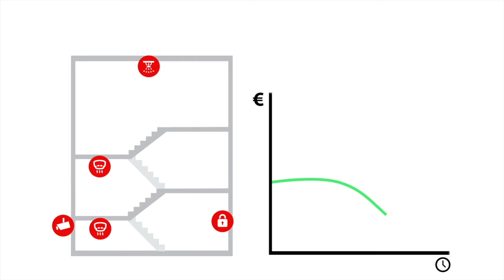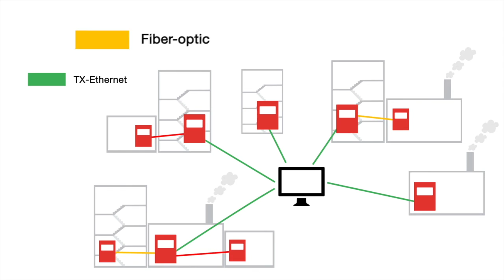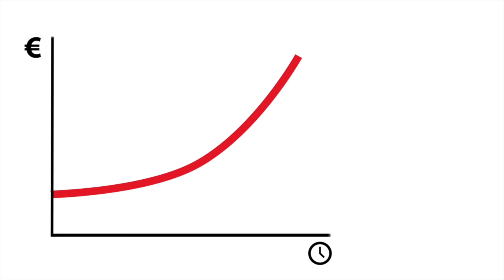Schrack Seconet - Integral WAN - english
Flexible adaptability and investment security for your fire alarm system: Thanks to Integral WAN a system can easily be extended at any time - regardless of age or stage of development - and fire alarm control panels of different generations can be networked with each other.